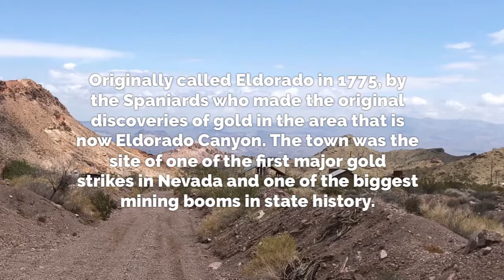Ghost Town: Nelson, Nevada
The community called Nelson was named for Charles Nelson, a camp leader who was slain in his home, along with four other people, in 1897 by the renegade Indian, Avote.
Originally called Eldorado in 1775, by the Spaniards who made the original discoveries of gold in the area that is now Eldorado Canyon. The town was the site of one of the first major gold strikes in Nevada and one of the biggest mining booms in state history.
Among the early mines established was the notorious Techatticup Mine in the middle of the canyon. Disagreements over ownership, management and labor disputes resulted in wanton killings so frequent as to be routine and ordinary. Despite the sinister reputation of the mine, it along with others in the town produced several million dollars in gold, silver, copper and lead. The mines in the canyon were active from about 1858 until 1945.